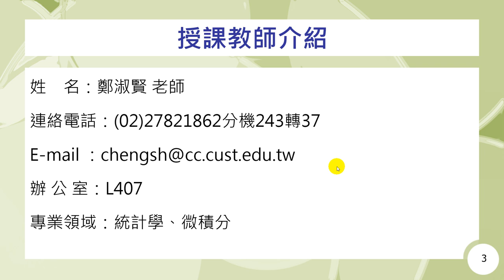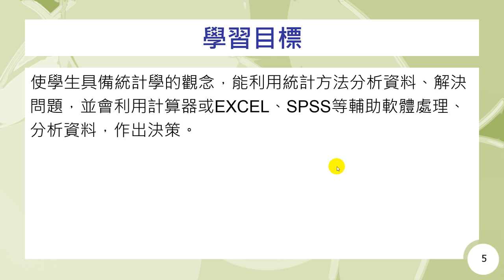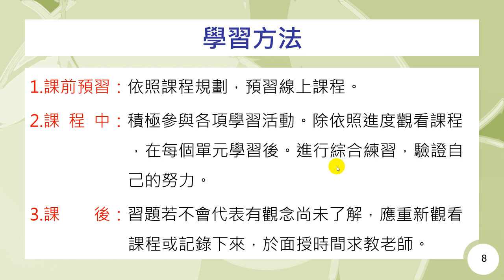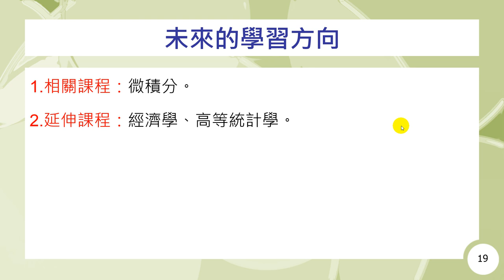統計學一-教師及課程簡介-鄭淑賢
課程簡介：統計學一課程由鄭淑賢老師講授，本單元為各位介紹授課教師與課程進行方式。
課程難度：普通
適合對象：一般大眾
授課教師：鄭淑賢
製作單位：中華科技大學 遠距教學組
製作管理：林文博
製作助理：郭恬君